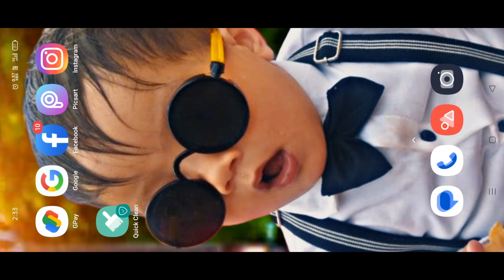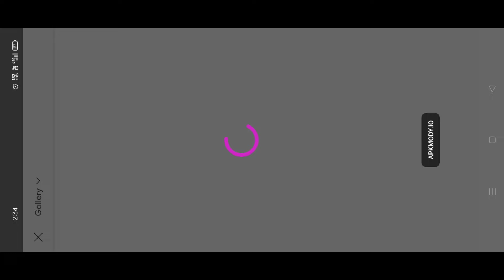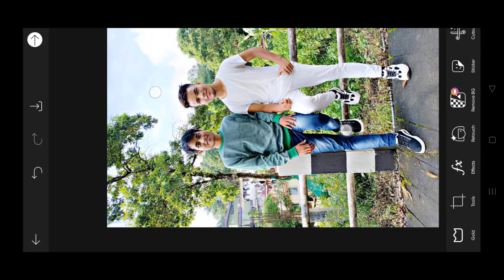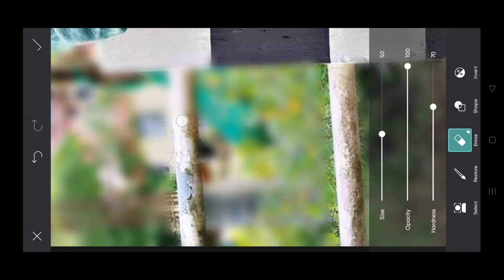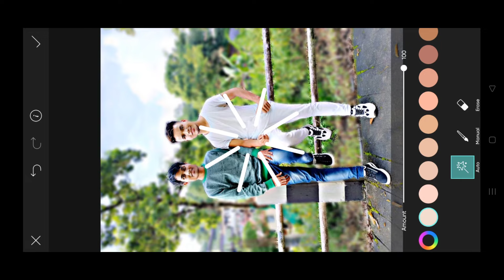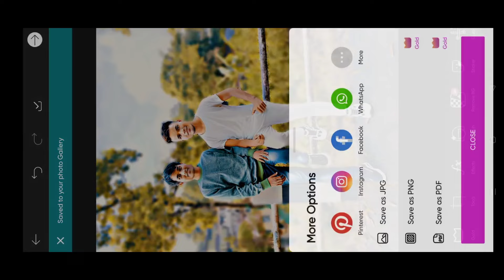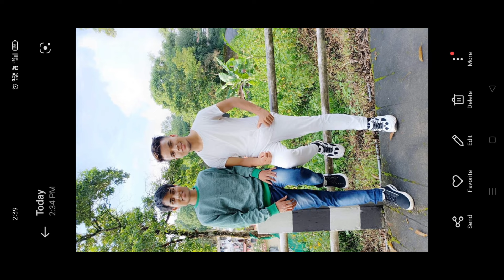Kumno ban edit dur ha PicsArt app blur background 😀